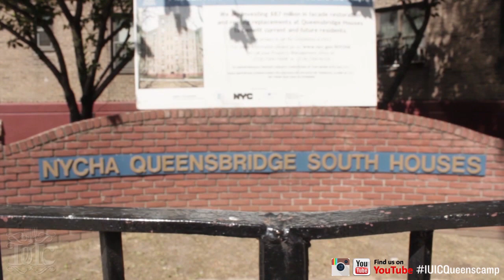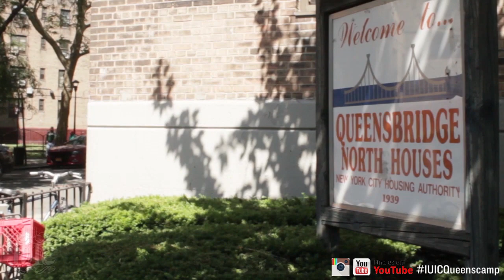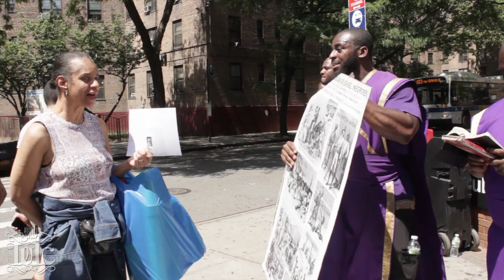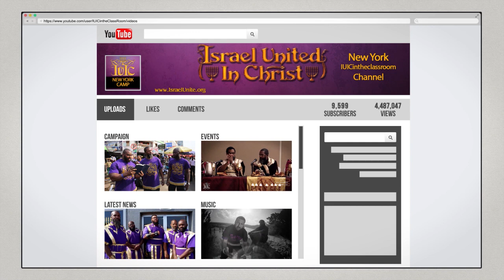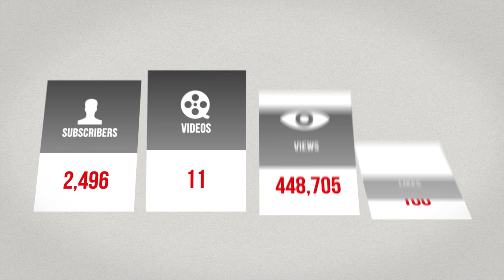The Israelites: The Infamous Queensbridge